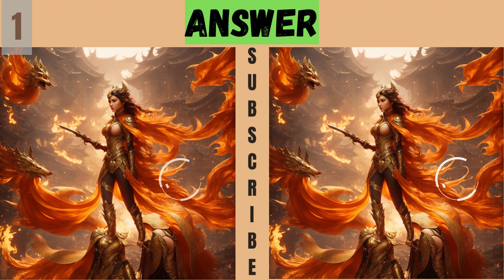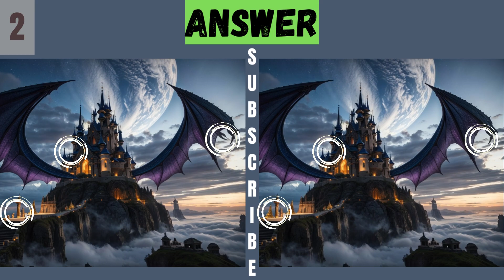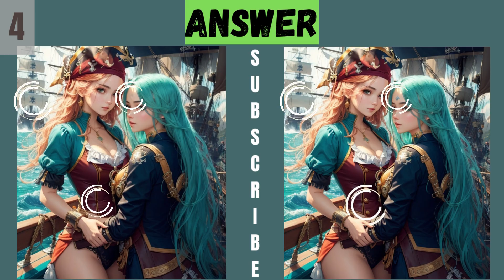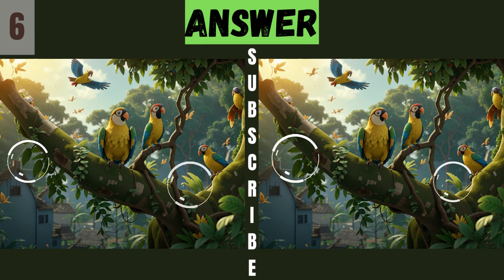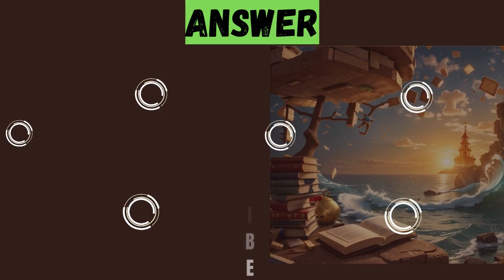SPOT THE DIFFERENCE || ONLY TOP 1% CAN FIND ALL || find the difference #26 brain challenge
brain braingames braingame superbrain superbrainyoga findthedifference puzzle puzzlegame riddles riddle quiz quizgames quiztime concentration concentrate dementia Boost your brain health with this puzzle games, spot the difference between two images, only genius can find all the difference. Develop concentration, cognition, observation, and memory. Helps prevent dementia by activating the brain.